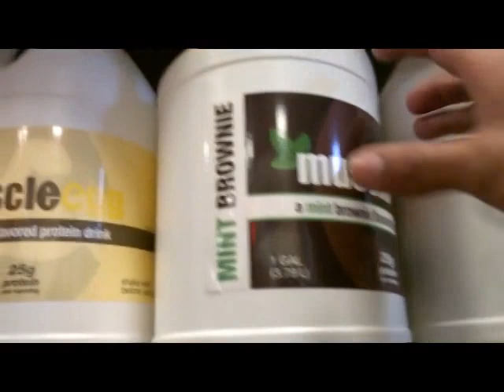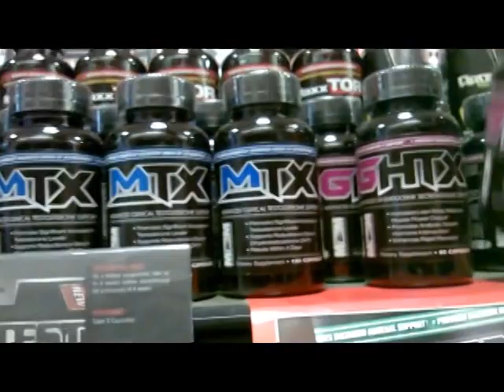visit to max muscle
Here is a visit to max muscle in marin county email matt for nutrition consultations and advice on how to get fit and in the best shape of your life I owe max muscle they were the ones who taught me all about nutrition and how to change my life.